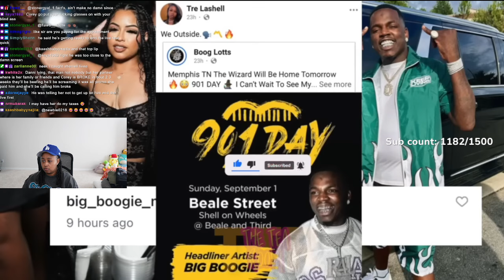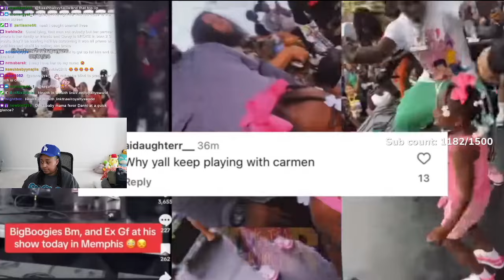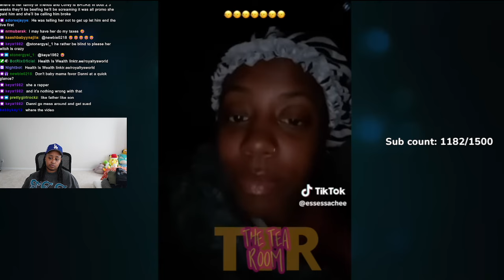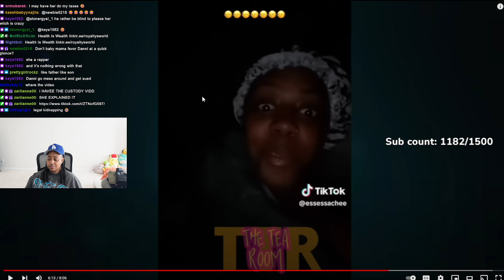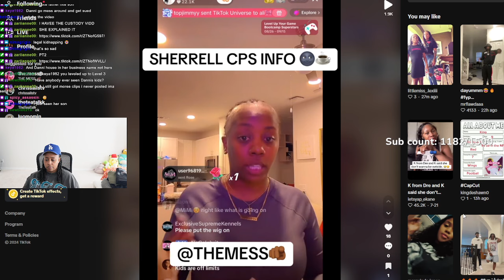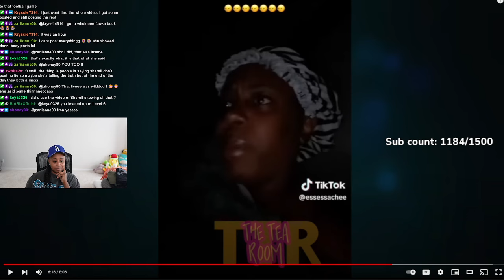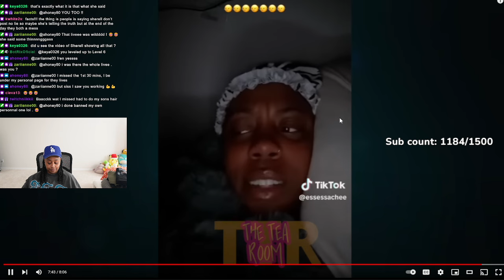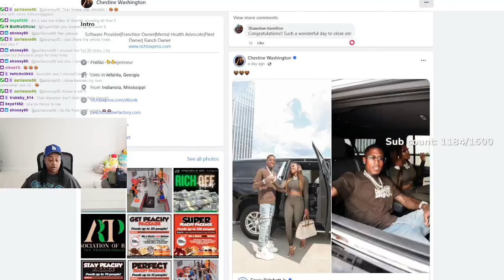Carmen Boo brung out his EX &Baby Mama for performance 😱